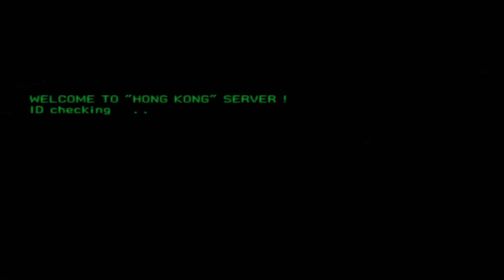Tiny Arms And A Big Body